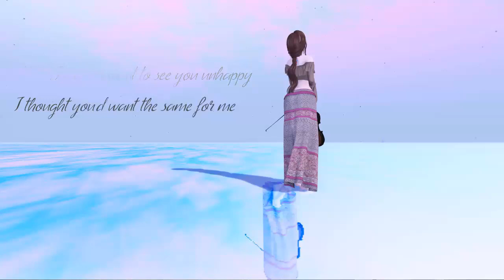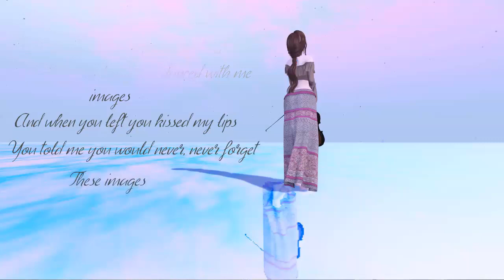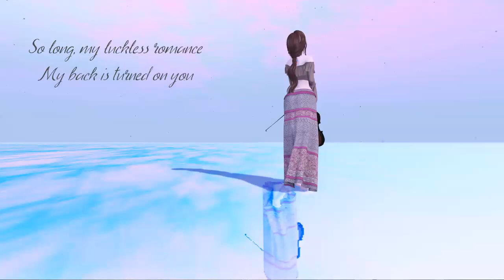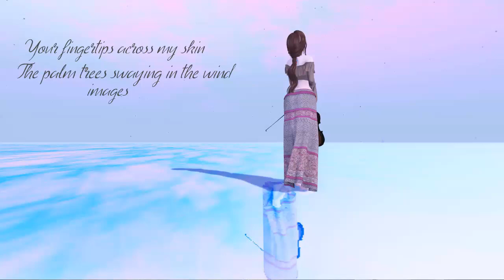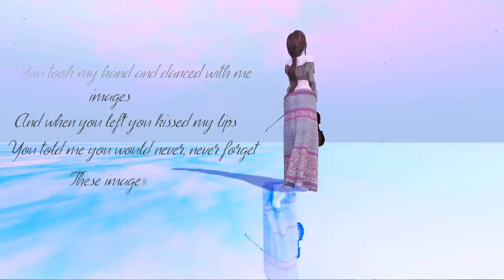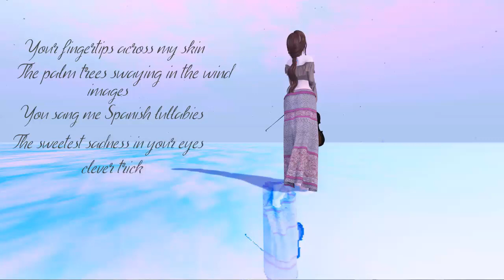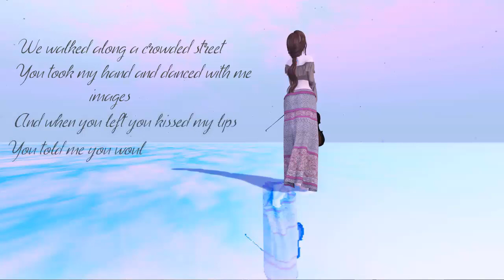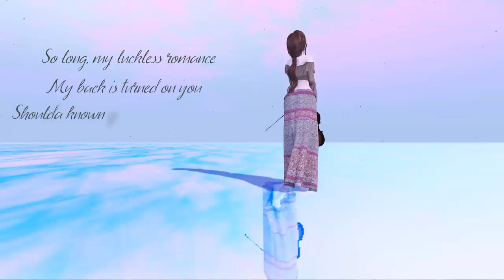Almost Lovers Lyrics - A Fine Frenzy (1-hour Loop)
Let me know what song you want to be looped next.